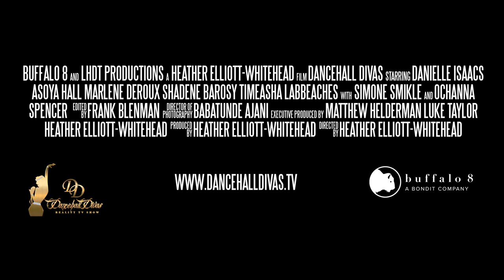Dancehall Divas Trailer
Modern Reality depicting six women from the dancehall subculture sharing their interactions and nuances as friends and business associates.